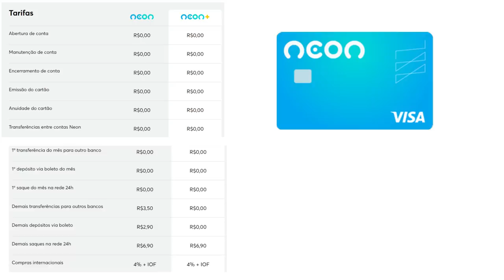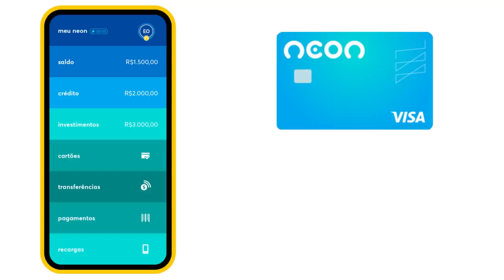💳NOVO CARTÃO NEON COM TECNOLOGIA CONTACTLESS✔👍